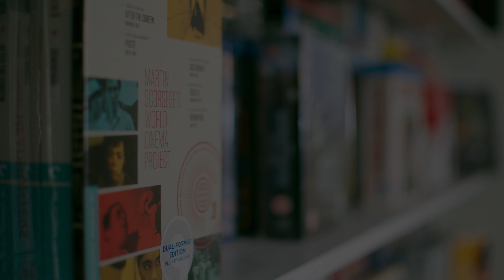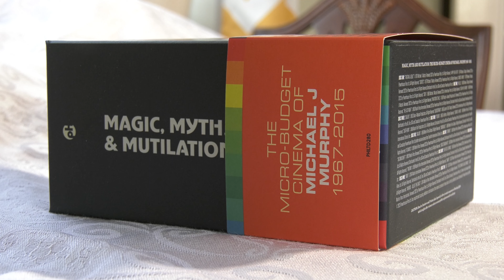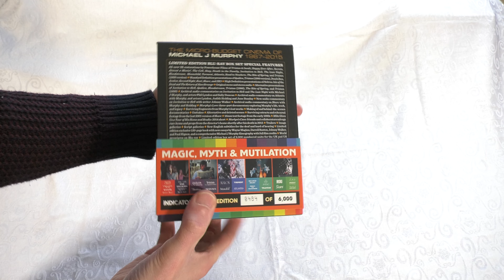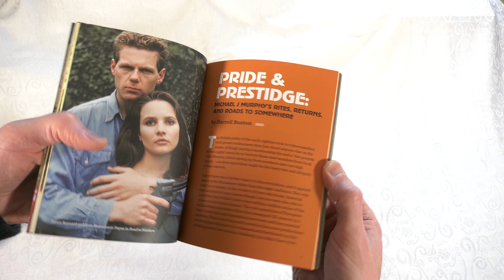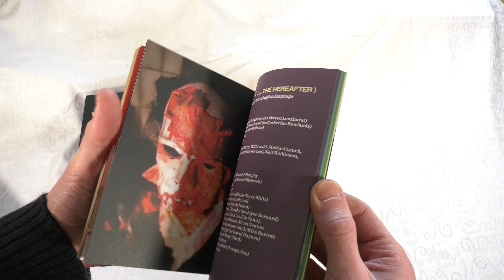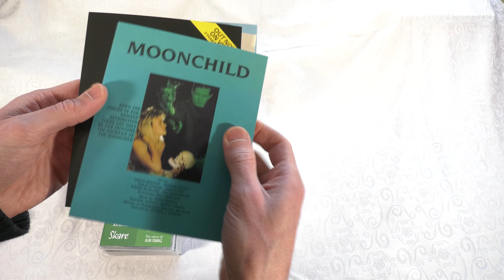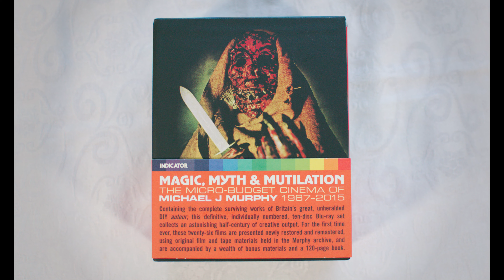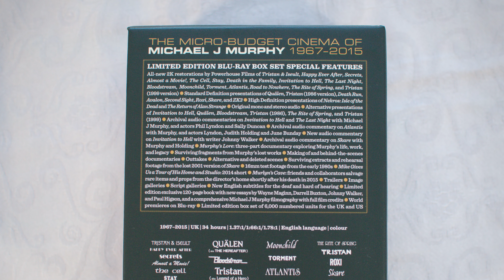Magic, Myth & Mutilation: The Micro-Budget Cinema of Michael J Murphy: Unboxing Video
David Brook takes a look at Indicator's Magic, Myth & Mutilation: The Micro-Budget Cinema of Michael J Murphy 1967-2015 boxset.  This 10-disc set houses 26 films and a whole host of extra features.  Watch the video for more details.

* In my largely improvised and rather rushed voiceover recording I realised I missed quite a bit of information!  The images probably made this clear, but the film I watched from the set was Happy Ever After, which is an unusual drama with a supernatural spin towards the end.

To find out more about the set, visit the Indicator